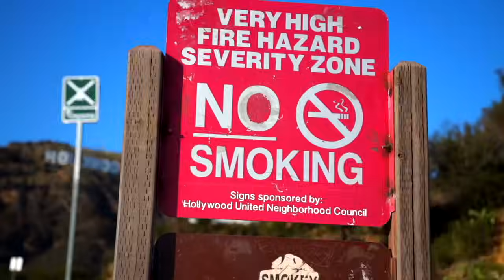LUIS MIGUEL AUSTIN TOUR 2024 - BESA A UNA NIÑA! HACE NOTAS ALTAS Y HACE HISTORIA UNA VE MÁS! EXPLICO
Inscríbete a SAXUM UNIVERSITY - on line y termina la high school en 6 meses!! inscríbete haciendo click en este link y usa el DODE: SERRALDEVIP para que te den un 10% de DESCUENTO:

SERRALDE:
- 1st Album: Called "No Hay Na' Mejor". The 1st single called "No Hay Na' Mejor" went to Top 10 Billboard for Radio Airplay in The US.
- 2nd Album: Called "Serralde" with its 1st single called "Vida De Mi Vida" Became #1 in sales in the United States & Puerto Rico the week of its release.